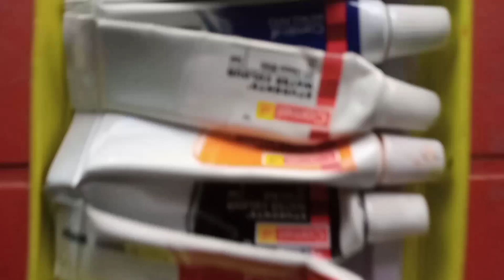watercolor painting tutorial @crazy xyz Amit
painting
 tutorial
 crazy xyz
amit
watercolor